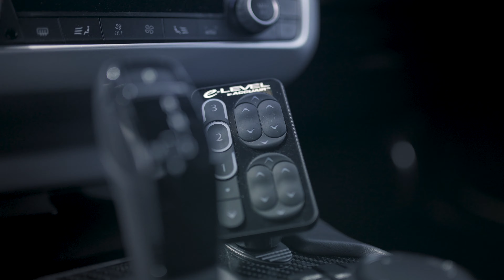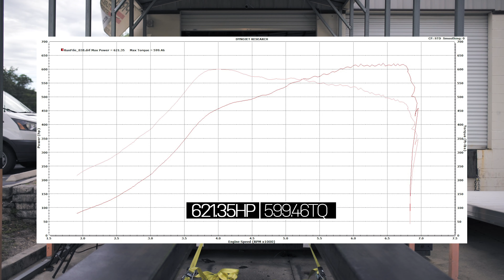600HP+ Ultimate Auto A90 MKV Supra | Titan Motorsports (4K)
We been working on Ultimate Auto Supra for quite some time now. After a couple of goodies and new turbo, the Supra is achieving  over 600+ HP in our dyno! Check out this feature.